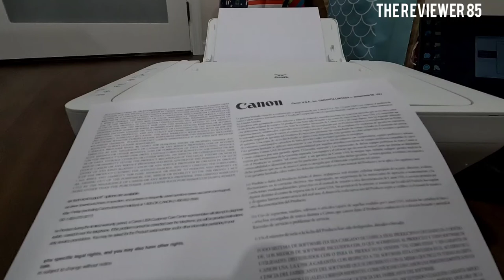Canon Pixma MG2522 Printer Printing Sound (Loud)